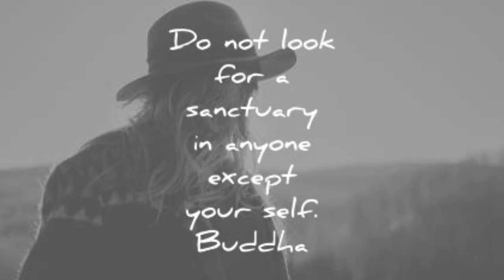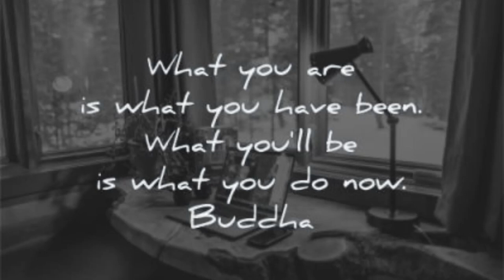Buddha words of wisdom about life#soothingrelaxingmusic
Buddha: The Enlightened One and His Timeless Wisdom

Siddhartha Gautama, revered as Buddha, is one of the most influential spiritual figures in history. Born in ancient India around the 6th century BCE, he was a prince who embarked on a transformative journey that led him to profound enlightenment and spiritual awakening. His teachings and wisdom have resonated through the ages, shaping the foundations of Buddhism and inspiring countless individuals on their paths to inner peace and enlightenment.

At a young age, Siddhartha lived a life of luxury within the confines of the royal palace, shielded from the harsh realities of the outside world. However, an encounter with the suffering and impermanence of life during a rare venture beyond the palace walls prompted him to question the true nature of existence. Seeking answers, he renounced his princely life, embracing an ascetic lifestyle in pursuit of spiritual truth and liberation.

For six years, Siddhartha practiced rigorous self-mortification and meditation under various renowned spiritual teachers. Yet, he found that extreme austerity did not hold the key to enlightenment. Finally, under the Bodhi tree in Bodh Gaya, India, Siddhartha experienced a profound awakening, transcending the cycle of suffering, known as samsara. This moment marked his enlightenment and earned him the title "Buddha," meaning "the enlightened one."

The wisdom Buddha gained during his enlightenment forms the foundation of his teachings, known as the Four Noble Truths. These truths serve as a roadmap for understanding suffering and the path to liberation. They consist of the acknowledgment of suffering, the identification of its cause (attachment and craving), the recognition that liberation is attainable, and the guidance on how to follow the Noble Eightfold Path—a set of ethical and mental practices that lead to enlightenment.

Buddha's wisdom emphasizes the impermanence of all things and the interconnectedness of life. He taught that the root of suffering lies in attachment and aversion, and the key to transcending suffering lies in cultivating compassion, wisdom, and mindfulness. His teachings advocate for the development of a balanced and compassionate heart, embracing all beings with unconditional love.

Buddha's influence has extended far beyond the borders of ancient India. His teachings spread throughout Asia and beyond, giving rise to various schools of Buddhism that have enriched countless lives. His wisdom has been a beacon for seekers of truth, guiding them towards inner peace, compassion, and understanding.

Even in the modern world, Buddha's wisdom continues to inspire people from diverse cultures and backgrounds. His teachings remain relevant, offering timeless insights into the human condition and the pursuit of genuine happiness. The legacy of Buddha and his wisdom serve as a reminder of the transformative power of enlightenment and the potential for inner awakening that resides within each individual. As we embrace his teachings, we open ourselves to the possibility of living a life of profound wisdom, compassion, and spiritual fulfillment.